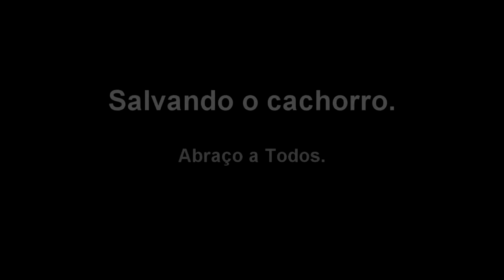FINAL FANTASY 8: DICAS #1- Como pegar o GF Shiva, Ifrit e Quezacout.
Dicas de FINALFANTASY8, jogo de RPG, pegando os gf shiva, ifrit e quezacout no FinalfantasyVIII sem spoiler para você.
Abordaremos :
1 Como conseguir Shiva, Ifrit e
2 Pegando as primeiras cartas e obtendo algumas informações extras.